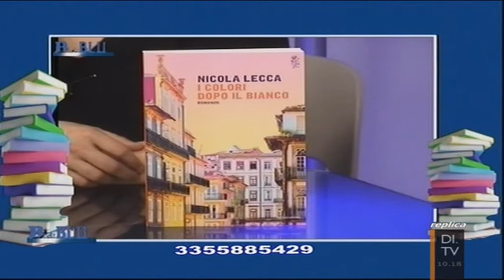Bookmania 10/02/2017: I Colori dopo il Bianco di Nicola Lecca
Oggi si parla de I Colori dopo il Bianco di Nicola Lecca (Mondadori).

In onda dal lunedì al venerdì alle 16.30 su Ciao Radio (Bologna) e DI.TV 17 (Emilia Romagna) oppure in streaming dal sito In replica la mattina successiva dalle 10.00 su DI.TV 210.